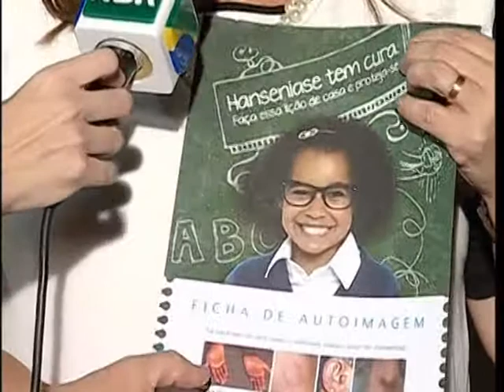Campanha identifica crianças e jovens em idade escolar com hanseníase, verminoses e tracoma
NBR NOTÍCIA -  29.09.14: Campanha de enfrentamento da hanseníase, verminoses e tracoma do Ministério da Saúde, mobiliza professores e alunos de 1.227 cidades para aumentar o diagnóstico precoce dessas doenças. Realizada em 24 estados e no Distrito Federal, a iniciativa pretende avaliar nove milhões de estudantes do ensino fundamental por meio de uma ficha questionário. O objetivo é identificar crianças com alguma mancha no corpo para ser examinada pela equipe de saúde da família. A coordenadora Geral de Hanseníase e Doenças em Eliminação do Ministério da Saúde, Rosa Castália, detalha as ações da campanha.